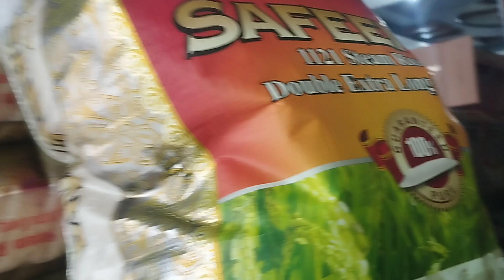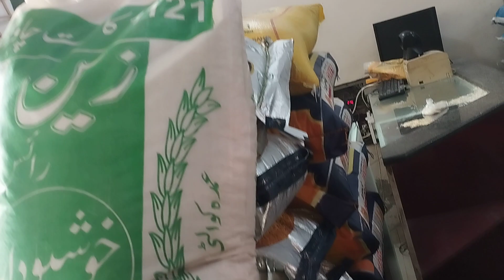New Super Kernel Rice Rate Kainaat 1121 || Wholesale Rice Rate || رکے کائینات 1509 ریٹ نیا چاول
what's apponly
Garam Masala Wholesale Price - Akbri Mandi Ki Price - Mosharaf Info Point